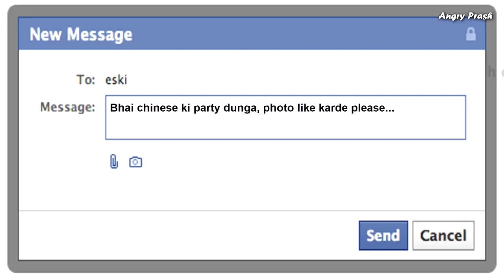What If Facebook Was Indian Government Office 3F